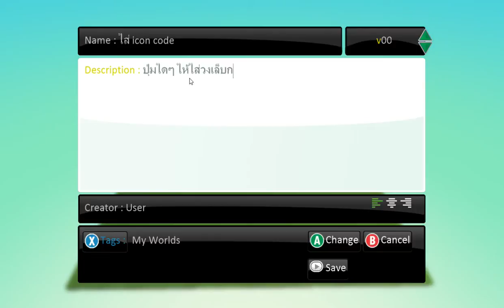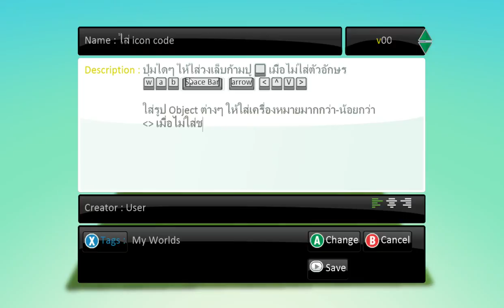Kodu Game Lab การใส่ icon code by M.Bright